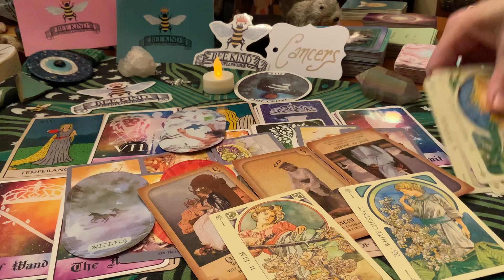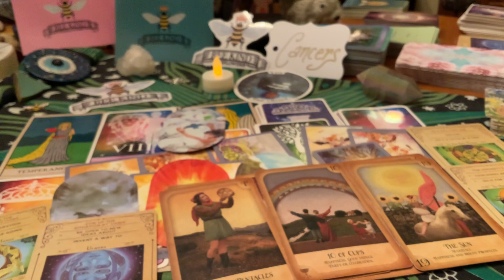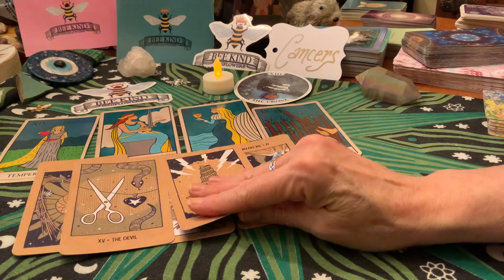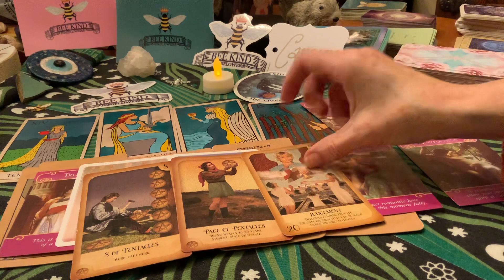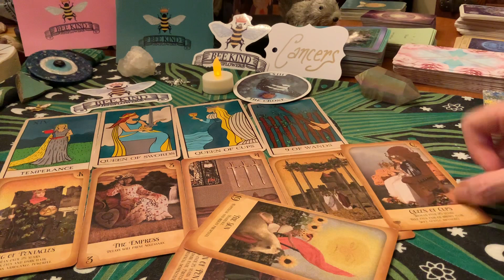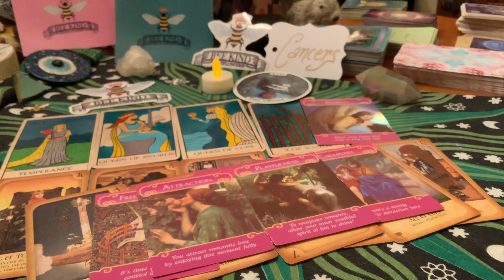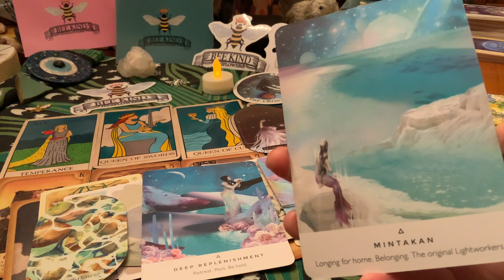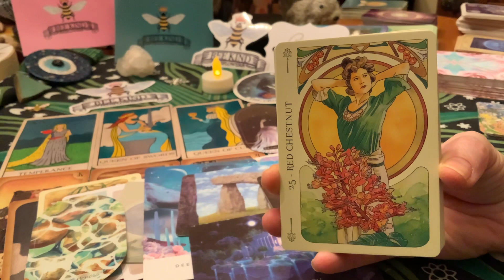♋️CANCERs♋️JANUARY (2 OF 2)♋️ MOSTLY✅ ENERGIES🌟LOVE💖MANIFESTING 🪄🌞CAREER💰⚖️cancer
cancer cancertarot january ♋️CANCERs♋️JANUARY (2 OF 2)♋️ MOSTLY✅ ENERGIES🌟LOVE💖MANIFESTING 🪄🌞CAREER💰⚖️

🌕🌞WELCOME!!!🌕🌚🌝 Enjoy these tarotreadings on the path to abundance - this tarotreading and tarot - this unique tool to help us look deeper and gain knowledge🤍♾🤍and 🌟clarity ❕

🌟Abundance Amplified Tarot offers these readings in Love & Light in accordance to the respective understanding by all viewers, that Every (soul) individual is responsible for their own personal choices and actions. ​⁠🤍♾🤍☮️ Cross-watchers welcome 🙏